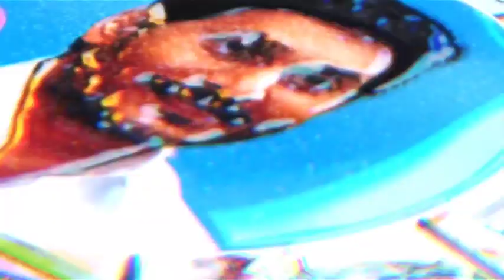2 May 2023